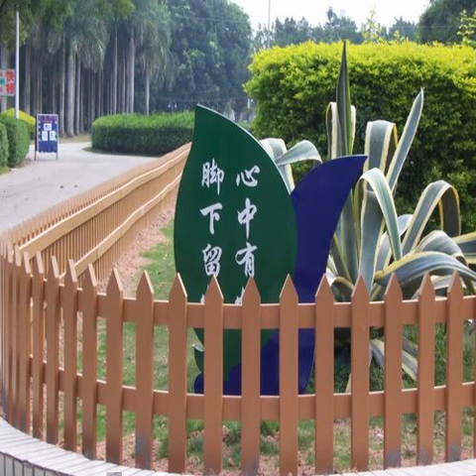The company has established the floor of the corridor